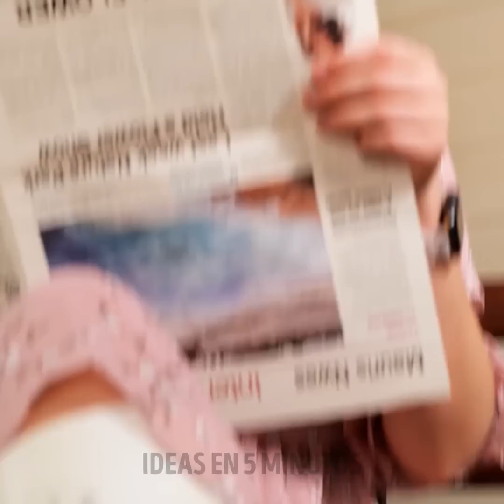TRUCOS DE ZAPATOS INTELIGENTES Y CONSEJOS DE PEDICURA PARA TODAS LAS OCASIONES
00:11 Trucos para zapatos de invierno
00:28 Inspiración para pedicura
01:24 Limpieza de los dedos de los pies
01:44 Consejos para zapatos elegantes